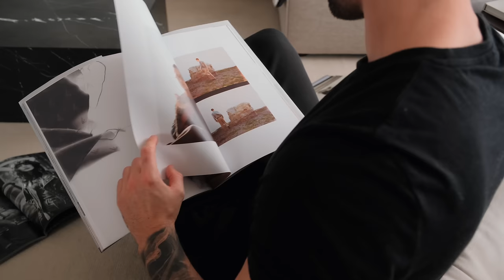What i'm wearing this spring 2024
London Diaries  episode 76 | What i'm wearing this spring 2024

Camera Gear:
➫ My Main Camera
➫ My Second Camera
➫ My Main Lens
➫ My Second Lens

Outfit 1
➫ NY cap

Outfit 2
➫ NY cap
➫ Daniel Simmons Waffle Long Sleeve (coming soon) danielsimmons.co

➫ MM boots (sold out / just get timbs)

Outfit 6
➫ DS Colorado Trousers (coming soon) danielsimmons.co
➫ DS Ribbed Vest (coming soon) danielsimmons.co
➫ Auralee Knit (sold out)

Outfit 8
➫ Daniel Simmons Waffle Long Sleeve (coming soon)

Outfit 11
➫ RRl knit